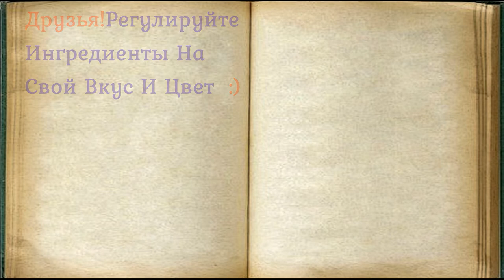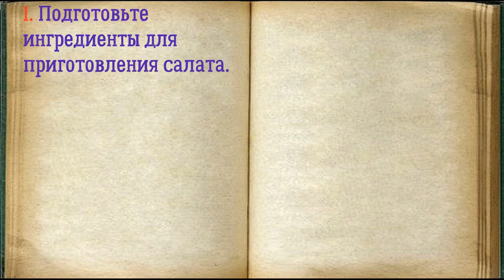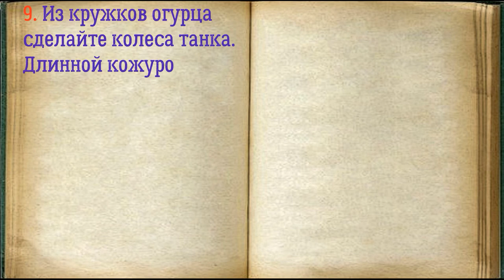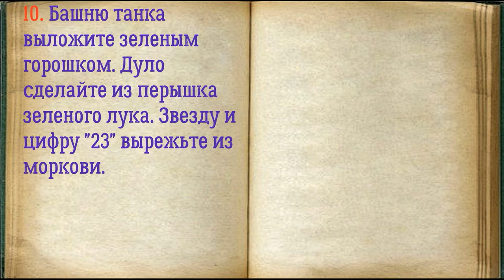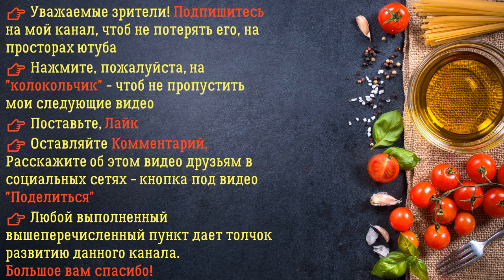Салат Танк На 23 Февраля / Книга Рецептов / Bon Appetit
✅ Салат Танк На 23 Февраля 👇

Ингредиенты:
*Соль  — По вкусу
*Лук зеленый  — 1 Пучок
*Яйцо куриное  — 3-4 Штук
*Майонез  — 2-3 Столовых ложек
*Перец черный молотый  — По вкусу
*Морковь  — 0,5 Штуки (для украшения)
*Сардины  — 1 Банка (в собственном соку)
*Огурец соленый  — 1 Штука (для украшения)
*Горошек зеленый  — 100 Грамм (для украшения)

В преддверии 23 февраля предлагаю рецепт салата в виде танка. Таким оформлением вы наверняка удивите гостей. Салат приготовлен из сардины с яйцами и зеленым луком. Просто и очень вкусно!

👉 Пошаговое приготовление 👇

1. Подготовьте ингредиенты для приготовления салата.

2. Сардины из банки выложите в салатник.

3. Разомните рыбу вилкой.

4. Яйца сварите вкрутую, охладите и очистите. Натрите на терке и добавьте в салатник к рыбе.

5. Зеленый лук помойте и мелко нарежьте. Добавьте в салат.

6. Салат посолите, поперчите и заправьте майонезом.

7. Перемешайте все ингредиенты салата.

8. На большую тарелку выложите салат в форме танка.

9. Из кружков огурца сделайте колеса танка. Длинной кожурой огурца выложите корпус танка.

10. Башню танка выложите зеленым горошком. Дуло сделайте из перышка зеленого лука. Звезду и цифру "23" вырежьте из моркови.

11. Салат "Танк" к 23 февраля готов. Подавайте к столу. Салат в виде танка, на самом деле, готовится очень просто. Немного фантазии, минимум самых простых продуктов и вы получите "настоящий танк". Оформить таким образом можно любой салат по вашему вкусу и желанию.